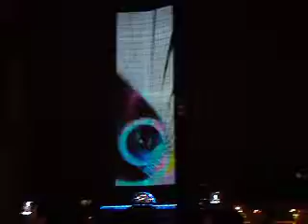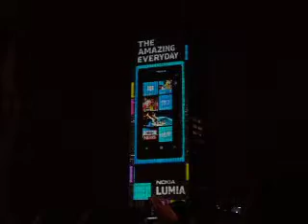Deadmau5 @ Millbank Tower / London 28.11.11